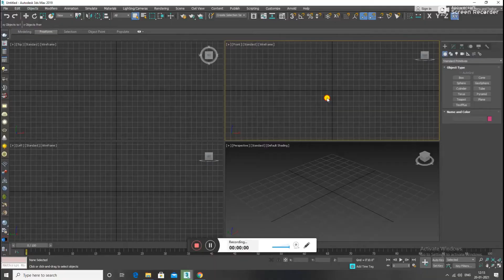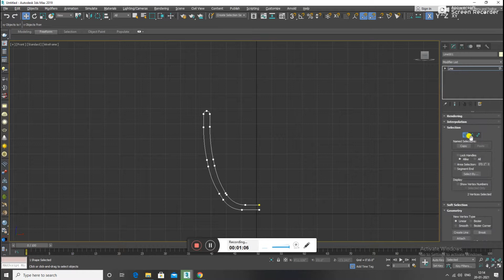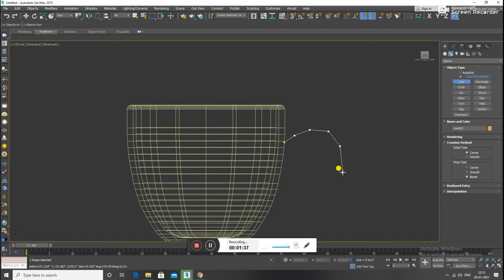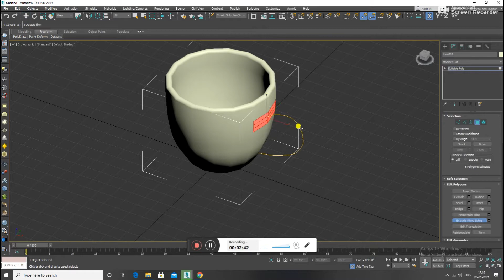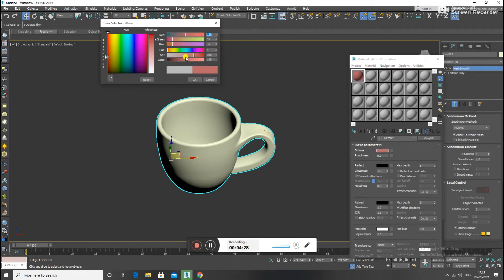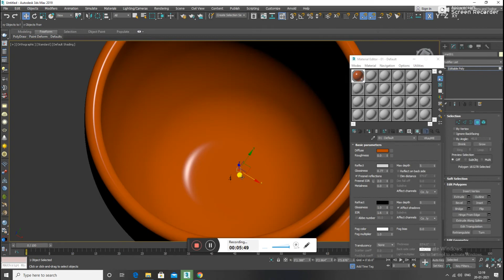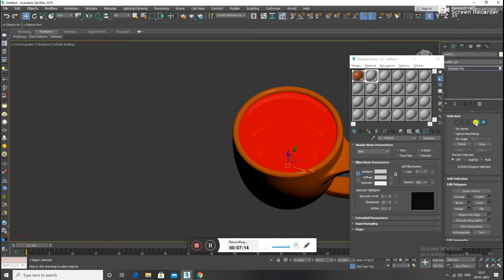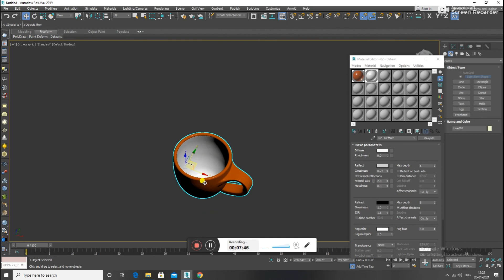cup design in 3d max/Coffee Cup - 3ds Max Modeling Tutorial/advance designer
advance designer
how to make a coffee mug easy step by step tutorial
wathapps group